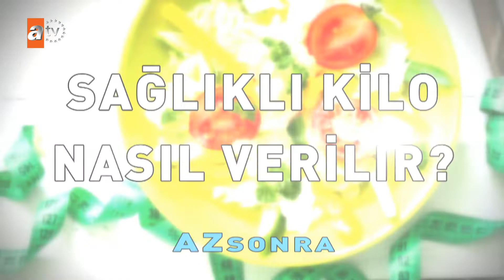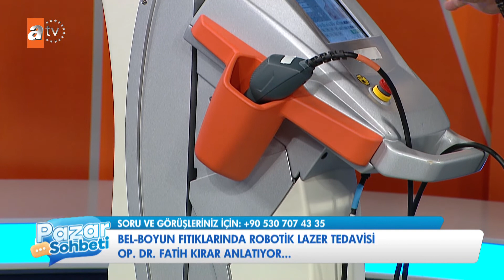PAZAR SOHBETİ // 9 OCAK PAZAR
BEYİN VE SİNİR CERRAHİSİ UZMANI OP. DR. FATİH KIRAR'IN SUNDUĞU PAZAR SOHBETİ'NE BU HAFTA;
-İŞ İNSANI EMRE ÜNAL, BLOK ZİNCİRLE İLGİLİ MERAK EDİLENLERİ ANLATTI...
-NÖROBİLİM UZMANI DENİZ EGECE , NÖROBİLİMLE İLGİLİ MERAK EDİLENLERİ ANLATTI..
-BEYİN VE SİNİR CERRAHİSİ UZMANI OP. DR. FATİH KIRAR, BEL BOYUN FITIKLARINDA ROBOTİK LAZER TEDAVİSİ İLE İLGİLİ MERAK EDİLENLERİ ANLATTI...
-SAĞLIK YÖNETİMİ UZMANI SONGÜL ALCI, SAĞLIK YÖNETİMİYLE İLGİLİ MERAK EDİLENLERİ ANLATTI...